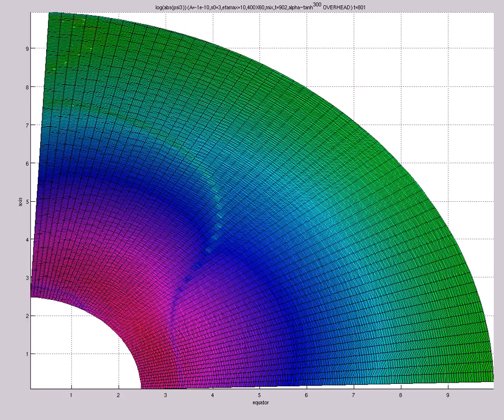log 10(abs(psi3)) (A=-1e-10,s0=3,etamax=10,400X60,mix,t=902,alpha~tanh^{300},OVERHEAD)